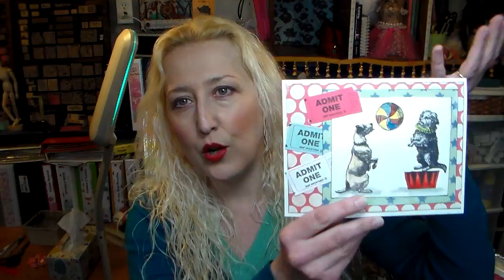See You in Springfield! {Watercolor & Stamping Classes!}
Hi Friends! I am teaching 2 classes at the Heirloom show in West Springfield MA June 5th 2015!

I am offering 2 classes:
Watercolor Techniques for Stampers 10am-12pm

Stamping with Watercolors: 12:30pm-2:30pm

Cost for each class is $35. Space is limited, hope to see you there!